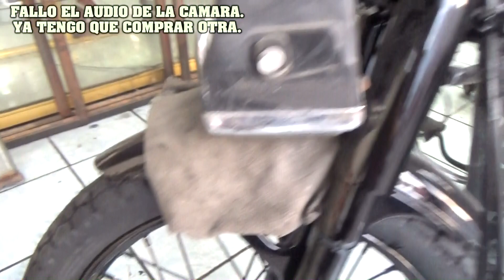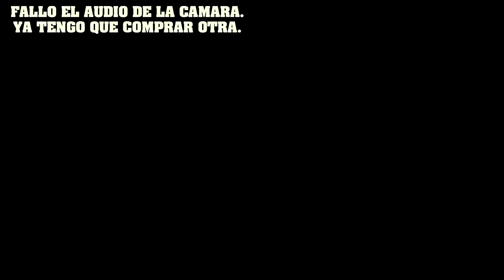Un Día en el Taller de LLANTAS GARRA // la BLACKSCUPE.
Hoy damos una vuelta en la motocicleta la Blackscupe o Escupe Suzuki AX100 CafeRacer Cafe racer BRAT Sport Tuner Tuning custom personalizada taller llantas garra llantasgarra.

Tenemos amplia variedad de Llantas Nuevas para todo tipo de Autos.

Somos los especialistas en Sensores de Monitoreo de Presión de Ruedas. (Sistemas TPMS).

L L A N T A S    G A R R A.
Especialistas de la industria llantera.

Ventas.
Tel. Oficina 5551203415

Twitter.-         llantasgarra
Facebook.-    llantasgarra
Instagram.-.  llantasgarra

Camino de la Unión "A" 91, Providencia, Gustavo A. Madero, 07550 Ciudad de México, CDMX